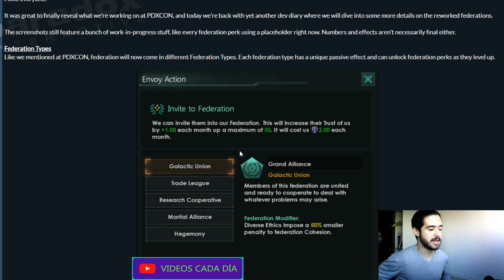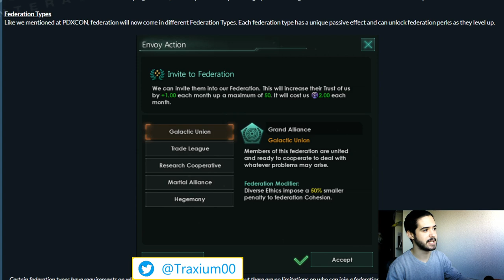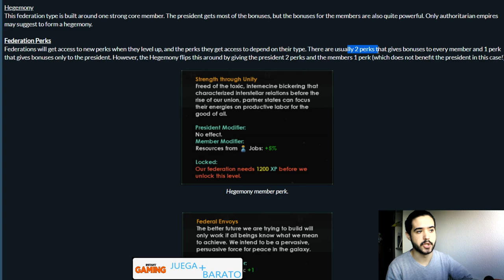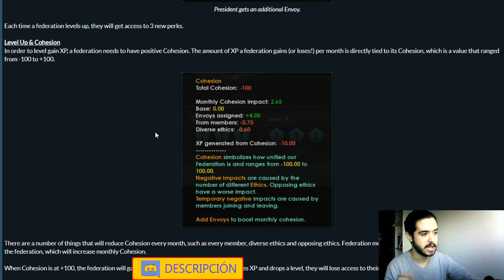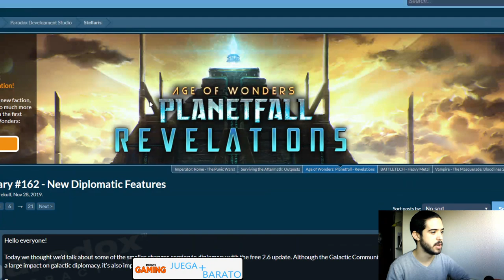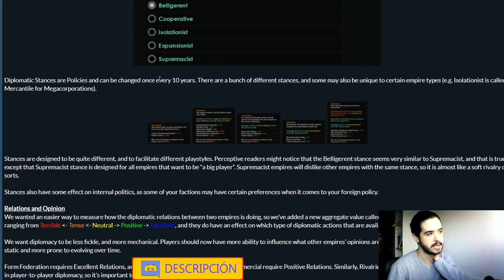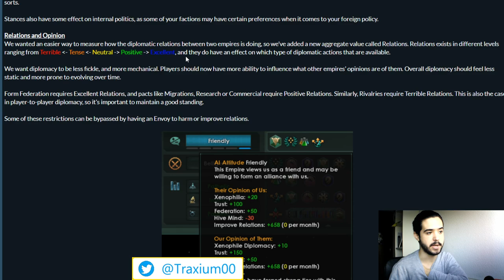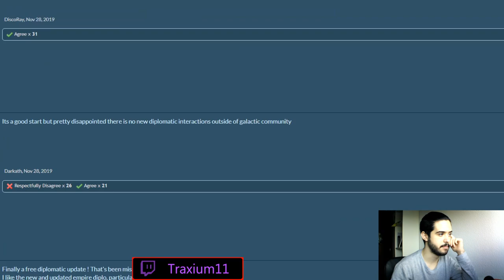Así son las NUEVAS FEDERACIONES - Stellaris Federatioms